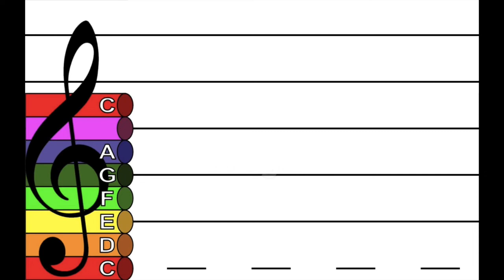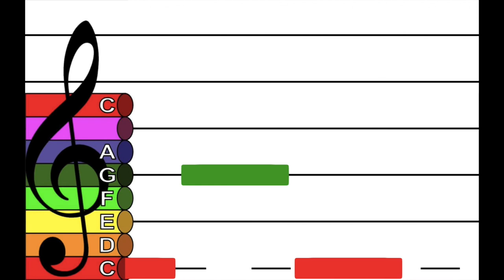Five Little Speckled Frogs - Marimba Sound [Treble Clef] [Boomwhackers] [Orff]